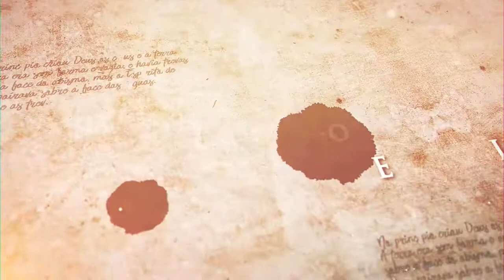R. Efraim Birbojm-Fugindo do egocentrismo -A porção semanal da Torah-Ki Tavô-Hidabroot Brasil (2020)